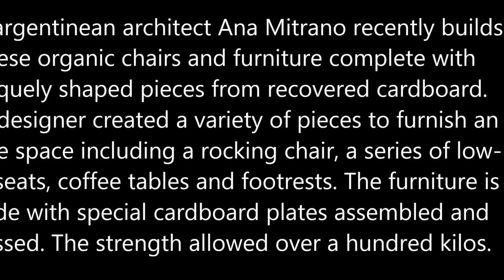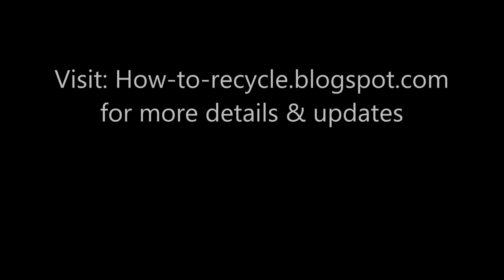Unique Curvy Cardboard Furnitures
The argentinean architect Ana Mitrano recently builds these organic chairs and furniture complete with uniquely shaped pieces from recovered cardboard. The designer created a variety of pieces to furnish an entire space including a rocking chair, a series of low-rise seats, coffee tables and footrests. The furniture is made ​​with special cardboard plates assembled and pressed. The strength allowed over a hundred kilos. They are ergonomic, lightweight and can be natural or painted according to the environment that will integrate color. DIY a curvy cardboard furnitures.